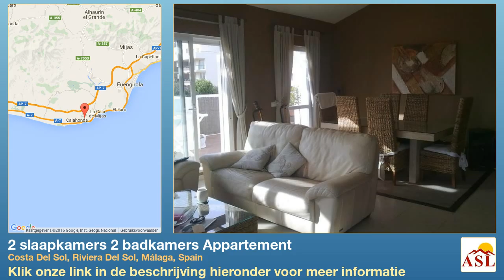2 slaapkamers 2 badkamers Appartement te Koop in Costa Del Sol, Riviera Del Sol, Málaga, Spain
Meer informatie op Appartement te Koop in Costa Del Sol, Riviera Del Sol, Málaga, Spain met 2 slaapkamer, 2 badkamers

Penthouse, Riviera del Sol, Costa del Sol.
2 Slaapkamers, 2 Badkamers, Bouwoppervlakte 137 m², Terras 113 m².

Ligging : Dicht bij golfbaan, Dicht bij winkels, Dicht bij zee, Urbanisatie.
Zonorientatie : Zuid West.
Huidige Staat : Uitstekend.
Zwembad : Gemeenschappelijk.
Klimaatbeheersing : Airconditioning, Warme A/C, Koude A/C, Centrale verwarming.
Uitzicht : Zee, Bergen, Golf.
Extras : Lift, Uitgeruste inbouwkasten, Prive Terras, Satelliet TV, ADSL, Berging, Badkamer en suite, Marmeren vloeren, Dubbele beglazing.
Meubilering : Volledig gemeubileerd.
Keuken : Volledig ingericht.
Tuin : Gemeenschappelijk.
Beveiliging : Omheind complex, Alarmsysteem, 24-uurs beveiliging.
Parkeergelegenheid : Ondergronds, Garage, Prive.
Voorzieningen : Electriciteit, Telefoon.